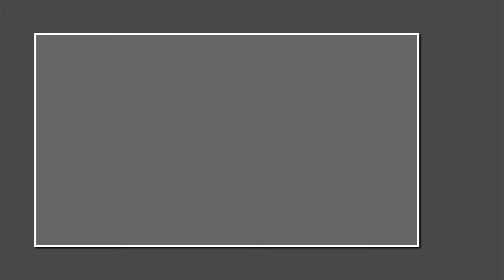Na jednom Vojvođanskom salašu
Ovim odličnim fotografijama u ovoj foto priči "Na jednom Vojvođanskom salašu", autorka Jasminka Ilić se potrudila i uspela da nam dočara sve lepote salaša i ono što može tamo da se vidi i doživi. Odlična foto priča koju vredi pogledati.